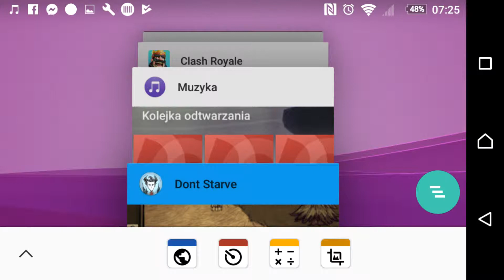Moja pierwsza gra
Nie ogarniam tej gry :-)